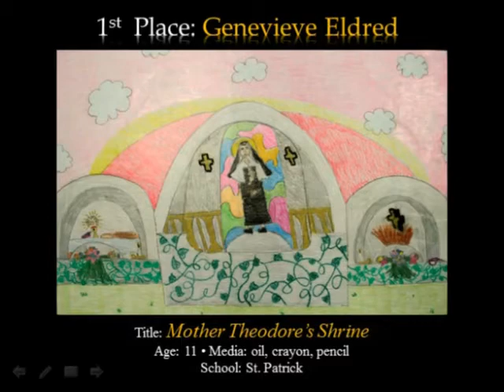Youth Art Contest 2012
winners of youth art contest